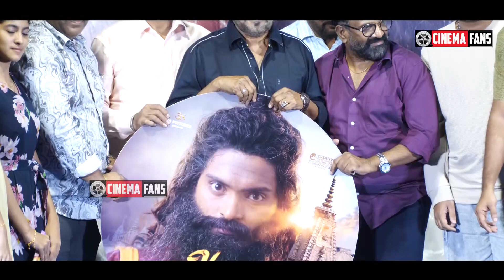பாக்யராஜின் கதையைக் கேட்டு சிரித்த பத்திரிகையாளர்கள் aalan movie - Cinema Fans TV